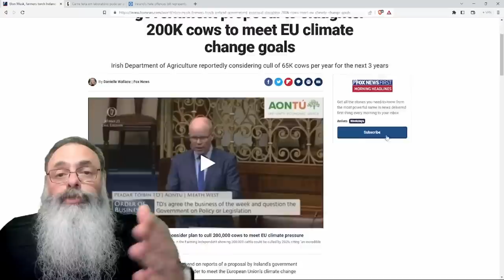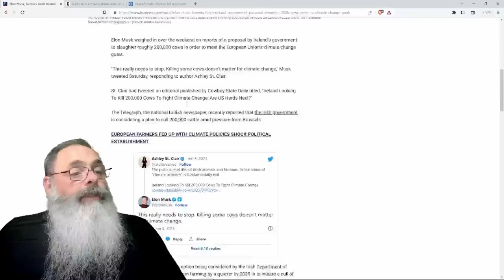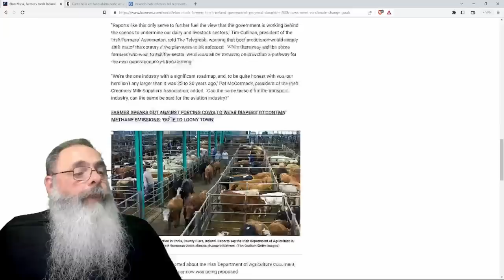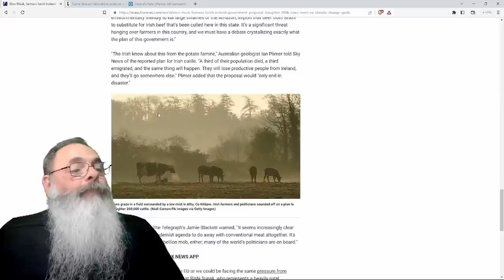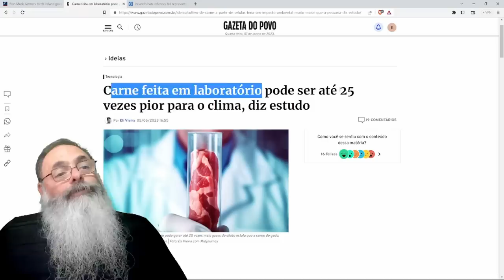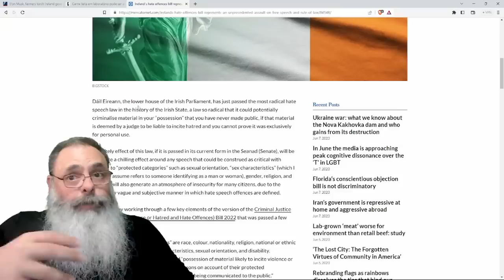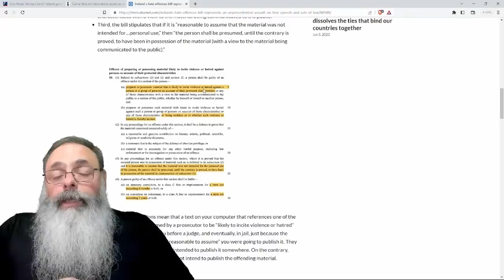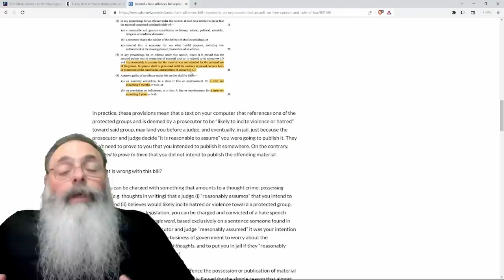IRLANDA abraça o SOCIALISMO matando 200K VACAS e criando LEI ORWELLIANA para DISCURSO de ÓDIO